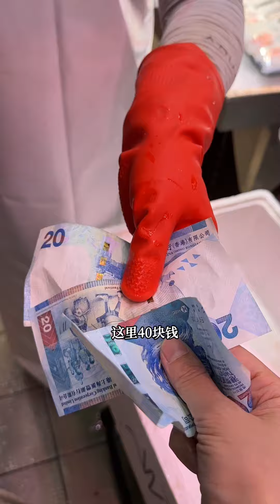今天妹妹过生日，姐姐做了一个蛋糕🍰